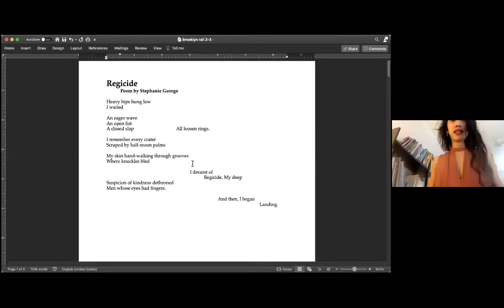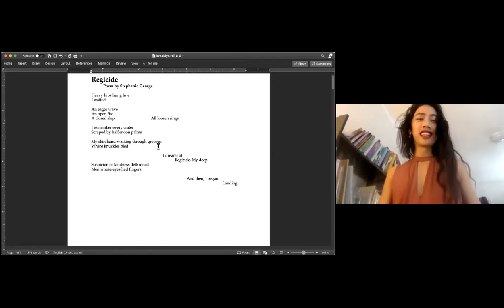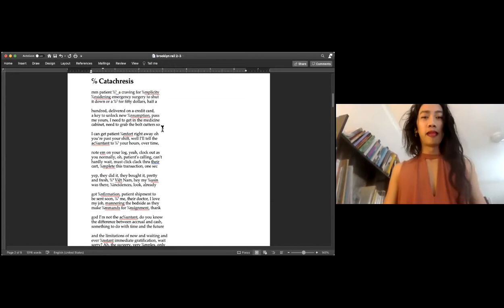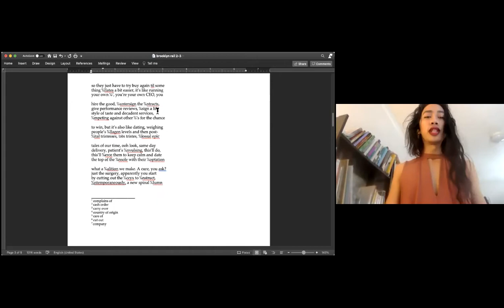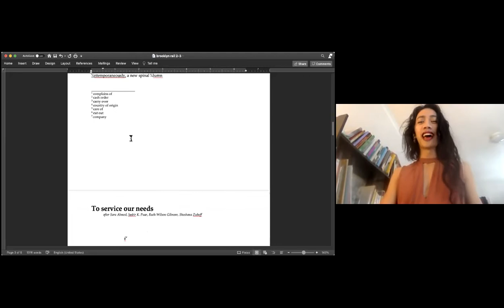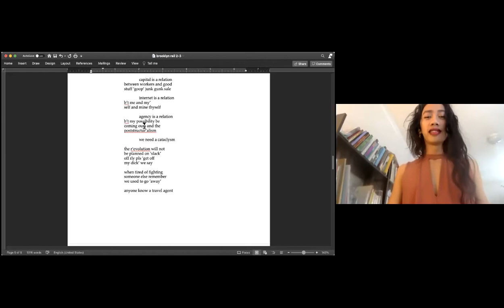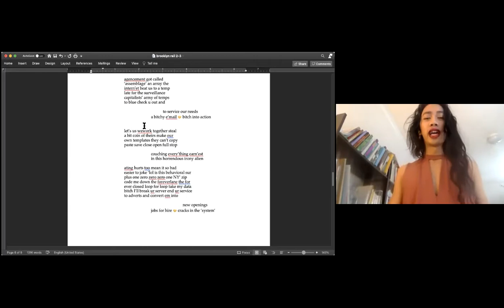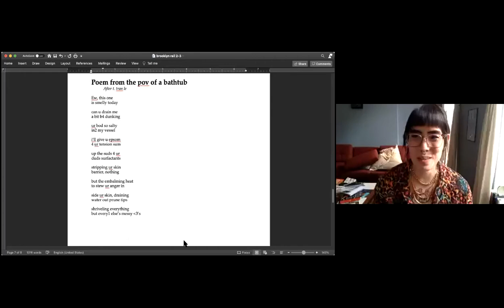NSE #226 | Radical Poetry Reading with Drew Pham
Poet Drew Pham curates the 23rd Radical Poetry Reading, featuring Leor Stylar, benedict nguyễn, Erika Dane Kielsgard, and marcus scott williams.

Drew Pham is a queer, transgender writer of Vietnamese heritage, a child of war refugees, and an adjunct English lecturer at CUNY Brooklyn College. Previously, she served in the US Army and deployed to Afghanistan with the 10th Mountain Division. She has published in Blunderbuss Magazine, McSweeny's, Slice Magazine, Foreign Policy, Time Magazine, The Daily Beast, and Columbia Journal, among others. She serves as an editor at The Wrath-Bearing Tree, an online literary journal focused on themes of societal violence. She lives and works in Brooklyn, New York.

Leor Stylar is a poet and fiction writer living in NYC.  Their interests include digital game-making, Jewish folklore and ritual, bodies of water, and gay joy.  They are an MFA candidate in Poetry at CUNY Queens College.

benedict nguyễn is a dancer, writer, and curator based on occupied Lenape and Wappinger lands (South Bronx, NY). Their criticism has appeared in the Brooklyn Rail, Danspace Project’s Journal, Shondaland, the Establishment, Culturebot, among others. Their poetry has appeared or is forthcoming in AAWW’s the Margins, Flypaper, and PANK. They’ve performed in DapperQ Fashion week and in recent works by Sally Silvers, José Rivera, Jr., Monstah Black, and more. As the 2019 Suzanne Fiol Curatorial Fellow at ISSUE Project Room, they created the multidisciplinary performance platform “soft bodies in hard places.” They publish a monthly-ish newsletter “first quarter moon slush” on substack and are sometimes online @xbennyboo.

Erika Kielsgard lives and loves in Jersey City. She teaches English literature and creative writing for CUNY and is an alumna of Brooklyn College's MFA Program, where she serves as an editor-at-large of The Brooklyn Review. Her poems have found generous homes in Bone Bouquet, Cordella Magazine, The Penn Review, and others; most recently, you can find her fiction in Maudlin House. She's reading Magdalena Zurawski's pamphlet: Being Human Is an Occult Practice (Ugly Duckling Presse), and The Plague by Albert Camus in preparation for Laura Marris' new translation.

marcus scott williams is the author of “Sparse Black Whimsy: A Memoir” (2fast2house, 2017) and 'damn near might still be is what it is' (Noemi, 2022). He loves and appreciates you.